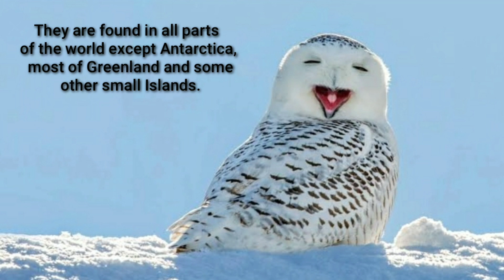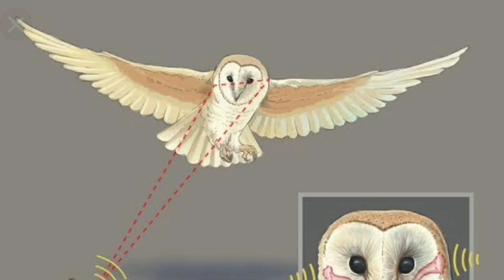Strigidae Family & Tytonidae Family ( Owls )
MASTERY OF LIBRARY

In this video we are going to discuss about Owls 🦉🦉🦉

Owls are animals in the order Strigiformes. There are 200 species, and they are all animals of prey. Most of them are solitary and nocturnal; in fact, they are the only large group of birds which hunt at night. Owls are specialists at night-time hunting animals. They feed on small mammals such as rodents, insects, and other birds, and a few species like to eat fish as well.
As a group, owls are very successful. They are found in all parts of the world except Antarctica, most of Greenland, and some other small islands.

Owl families
There are two families of owls: the true owls and the barn owls:
True owls: the family Strigidae (185 species in 25 genera)
Barn owls: the family Tytonidae. This contains the genus Tyto, especially Tyto alba, with its many sub-species. The genus Pholidus has only a couple of species, known as bay-owls. Hunts mainly by sound.

Appearance
An owl has a big head, flat face, hooked beak, short tail, and sharp talons, The wings of an owl are long. Owls have brown, gray, or white plumage with streaks or spots.

Adaptations
Owls have a suite of adaptations which help them to be successful. Owls have large eyes and holes for ears, a hawk-like beak, and a rather flat face. Most birds of prey have eyes on the sides of their heads, but the owl's eyes are facing forwards to help it see better in the dark. Their eyes are also fixed inside their sockets, so they have to turn their whole head to look at other things. Owls can rotate their heads and necks up to 270 degrees in both directions.
Owls have fantastic hearing. The shape of the head helps slight sounds reach the ears. The feathers of the facial disc are arranged in order to increase sound delivered to the ears. Their ears are asymmetrical allowing the owl to locate a sound. They can hear a mouse move in the grass